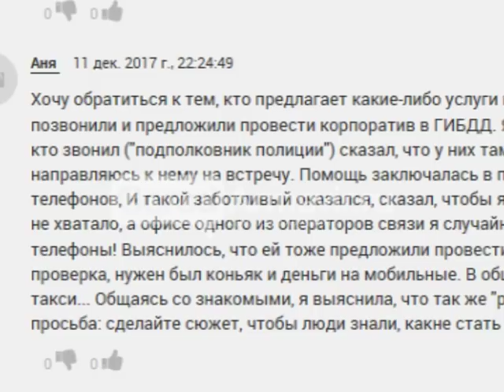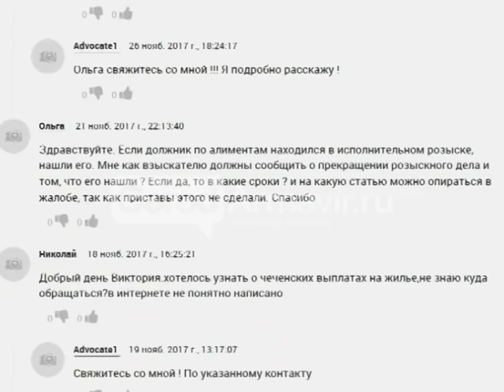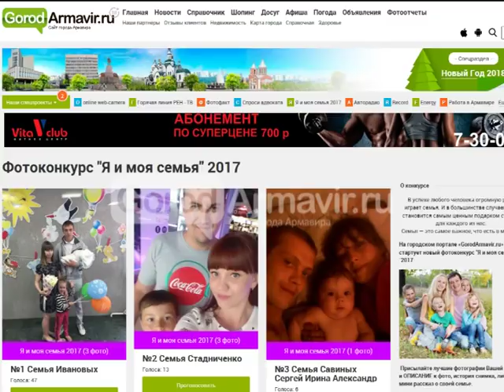1512 Армавир Новости Fotofakt